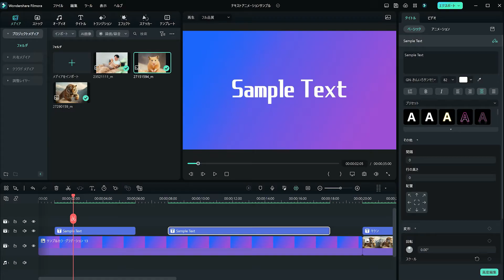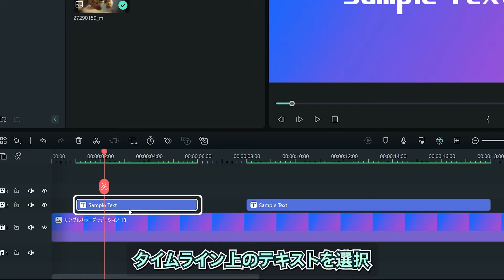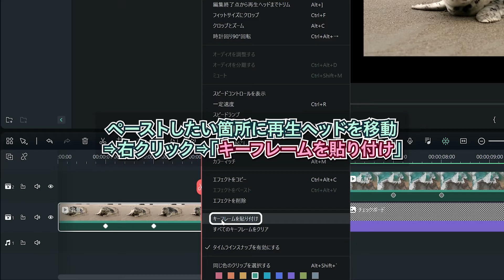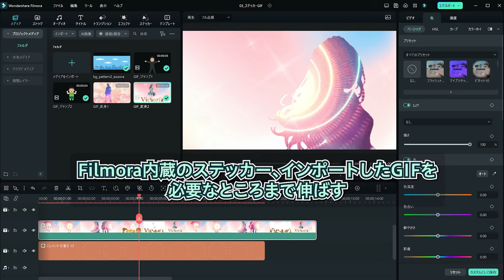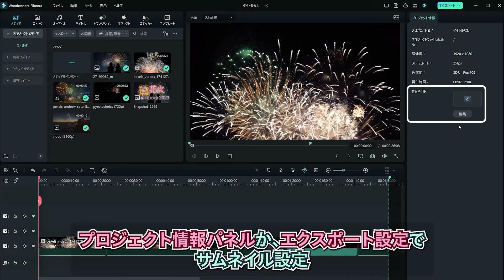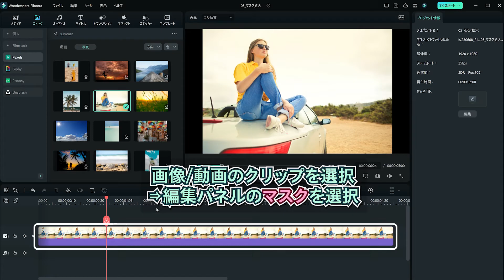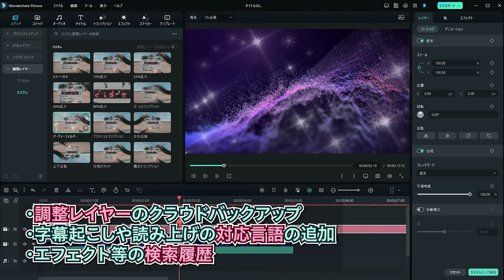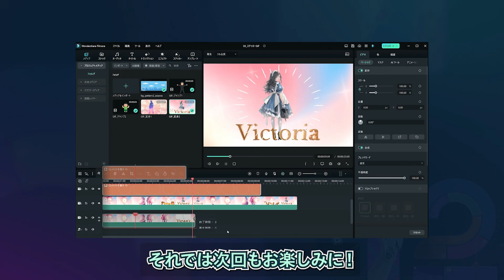文字を揺らす＆キーフレームのコピペが可能に🌈Windows版12.4.7 新機能 5選｜Wondershare Filmora(Windows＆Mac)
今回はFilmoraユーザー待望の文字を揺らせたり点滅させたりなどが
ワンクリックで簡単に設定できるようになりました！
パワーアップしたテキストアニメーション機能を使えば
テキストの開始、中間、終了のアニメーションを個別に設定可能✨
テロップ演出、文字PVなど、文字を動かして動画を盛り上げたいときに最適！
その他、キーフレームのコピー&ペーストが出来るようになったり
YouTubeのサムネ設定も簡単になったので新機能を使いこなして
動画編集効率を爆上げしましょう🚀

※Windows版のアップデート情報です。Mac版Filmoraをお使いの方は続報をお待ちください。

00:00 Filmora V12.4.7新機能
00:52 テキストアニメーションがパワーアップ
02:09 キーフレームのコピー&ペースト
03:29 ステッカーとGIFの長さ調整
04:19 YouTubeのサムネ設定
05:18 描画マスクのペン先拡大表示

■テキストアニメーションがパワーアップ
テキストの開始、終了、中間のアニメーションを個別に設定することができるようになりました。
この機能を使うとテロップ演出、文字PVなど、文字を動かして動画を盛り上げたいときに、簡単に動きを設定することができます。

■キーフレームのコピー&ペースト
動画や画像のクリップに設定したキーフレームのコピー＆ペーストができるようになりました。
更に、同じクリップ内であればキーフレームのコピー＆ペーストはベーシックだけでなく、マスクやAIツールの項目、色の項目も対応しています
また多くのエフェクトのパラメータもコピー＆ペーストすることが可能です。
複数のキーフレームをコピペして動き全体を繰り返したい時や、繊細に作りこんだキーフレームで違うクリップに同じ動きをさせたい時にも活躍しますね。

■ステッカーとGIFの長さ調整
タイムライン上のステッカーやGIFの長さを延長することができるようになりました。
ステッカータブに収録されているステッカーや、インポートしたGIFのクリップをタイムライン上で必要なところまで伸ばすことができます。
元の尺よりも伸ばしたステッカーやGIFは自動的にループ再生になります
尺がバラバラな複数のステッカーやGIFを1画面で使いたい場合も管理しやすくなりますね。

■YouTubeのサムネ設定
Filmora上で動画のサムネイルを設定すると、直接YouTubeにアップする際にも反映されるようになりました。
タイムライン上のシーンから選択することもできますし、PC内に保存したファイルを設定することもできます。

■描画マスクのペン先拡大表示
描画マスクのペン先がリアルタイムで拡大表示されて、きめ細かなマスクの作成が可能になりました。
複雑な形に切り抜きを行いたい時も、リアルタイムで画面上の境界線を確認しながら操作が可能な上に、一度作成したマスクを調整したい時や、キーフレームを設定したい時にも表示されるので、快適かつ高精度にマスクペンツールを活用できます。

ー⭐ー⭐サムネ作りの参考動画ー⭐ー⭐ー

いつでもどこでも楽しく動画編集・Filmora スマホ版

​ー⭐ー⭐ー⭐ー⭐ー⭐ー⭐ー⭐ー⭐ー⭐ー